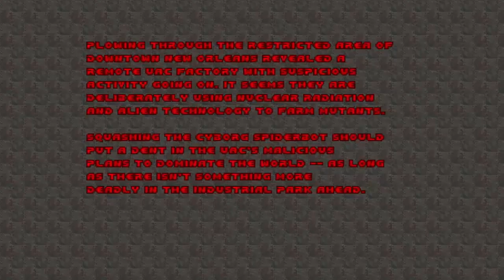Doom with Mutiny.Map 06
Map06:Faceless Corporation